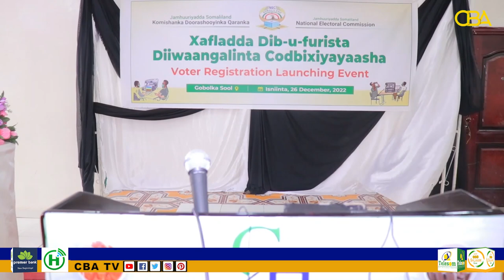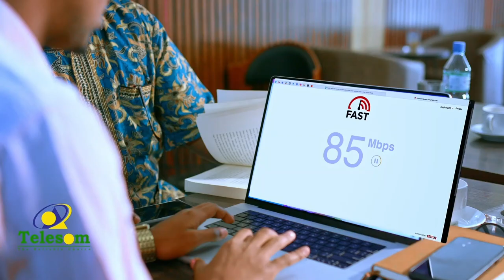Komishanka doorashooyinka oo magaalada laascaanood ka daahfuray dib u diwaangelinta codbixiyeyaasha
Komishanka doorashooyinka Qaranka oo magaalada laascaanood ka daahfuray dib u diwaangelinta codbixiyeyaasha